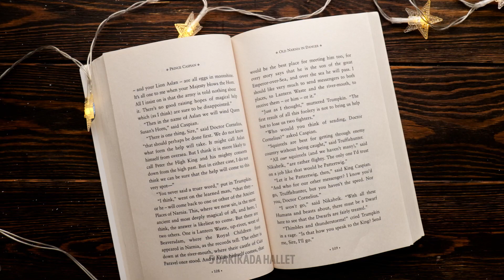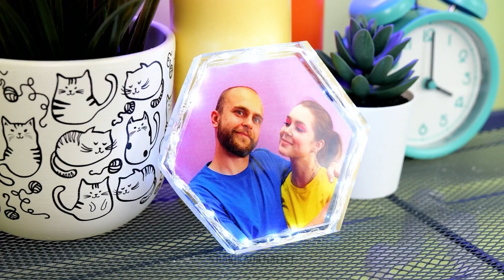REÇİNE İle Müthiş EL SANATLARI! Harika Kendin Yap Takılar Ve Ev Dekorasyonu Parçaları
Merhaba zeki dostlarımız!
Yeni takı ve aksesuarlara bir dünya para harcamaktan artık bıktınız mı? İşte bugünkü videomuzda sizin bu sorununuzu çözmenize yardımcı olacağız. Videomuzu izlediğinizde, harika bir bileklik veya benzersiz küpeler yapmak için bazı gıda maddelerini kullanmanın nasıl mümkün olduğunu öğreneceksiniz. Örneğin en küçük ve güzel bir brokoli parçasını, UV epoksi reçinenin içine batırıp ardından özel bir UV lambasında kurutun. İşte son derece sıra dışı küpeleriniz hazır! Yeni aksesuarlar yapmak için tuz, sosis, marmelat da kullanabilirsiniz. VAY CANINA! Kulağa çılgınca geliyor, değil mi? Bizi izlemeye devam ettiğinizde, çay sehpası veya dolap kulpu gibi evinizde kullanacağınız harika dekoratif parçaları nasıl yapabileceğinize dair basit ipuçları öğreneceksiniz.

ZAMAN BİLGİLERİ:

03:24 Sıra dışı küpeler
05:08 Evcil hayvanınız için sıra dışı bir aksesuar
06:13 Kendin yap satranç takımı
09:10 İnanılmaz telefon standı